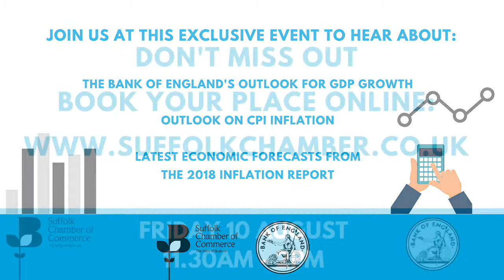Bank of England Lunch